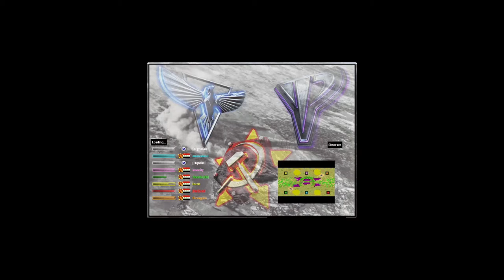Red Alert 2│Arena 33 Forever 3VS3 - Spectating│Twitch livestream 25-12-2021